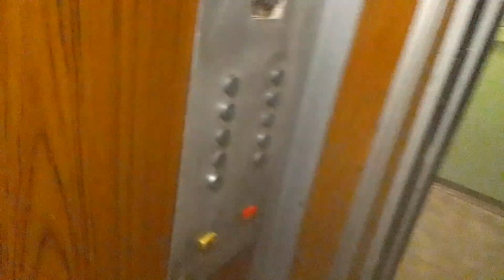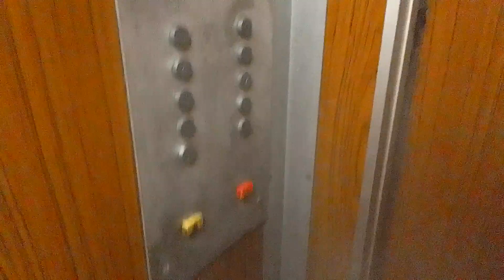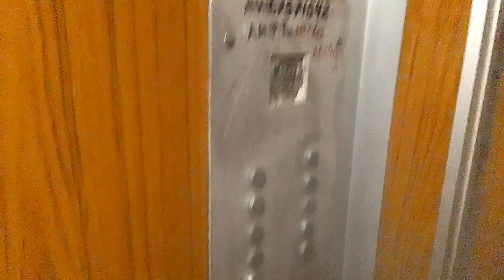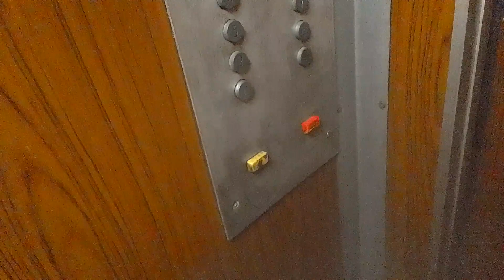Old 1985 KMZ Traction Elevator in 9 story apartment, Ilūkstes 103-1-62, Riga, Latvia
Brand: KMZ
Type: Traction
Capacity: 320kg or 4 persons
Stops: 9 (1*,2,3,4,5,6,7,8,9)
Year: 1985
Serial:
Location: Ilūkstes 103-1-62, Riga, Latvia

Recorded in March 14th 2023